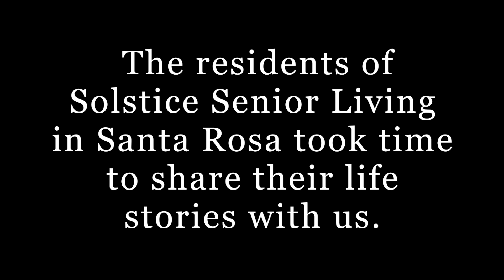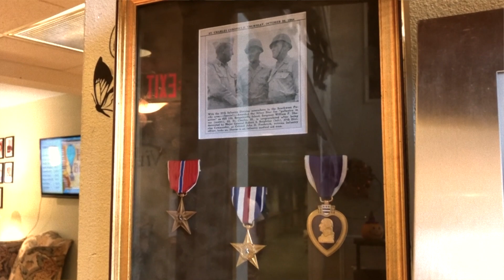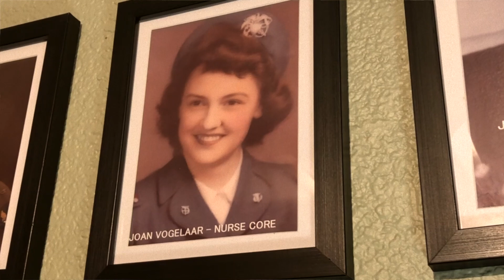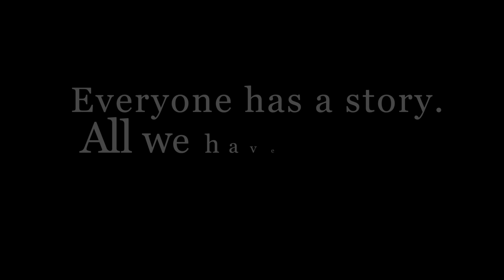Memory Lane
The residents of Solstice Senior Living in Santa Rosa, CA take time to share some of their life stories.

Created by Ava Garcia at Sonoma State University in 2018 as part of Campus MovieFest, the world’s largest student film festival.

Cast & Crew:
Anoosha Chari – Director, Editor, Writer
Ava Garcia – Captain, Director, Editor, Camera Operator